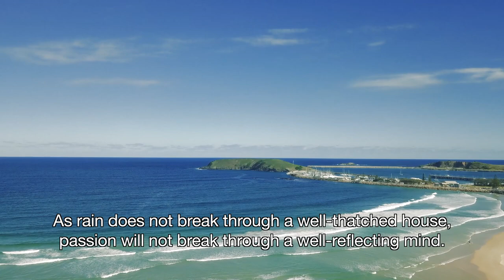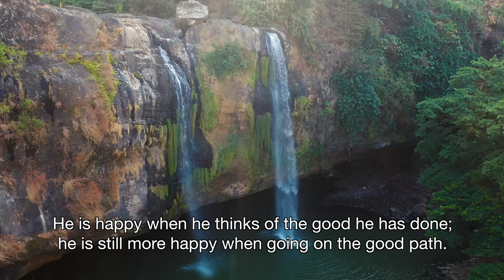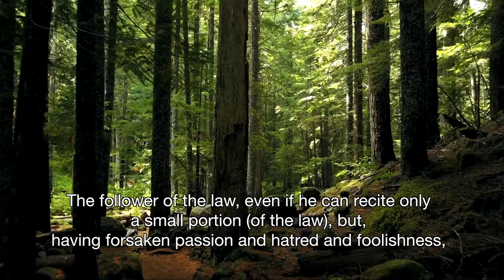Meditation on Inspirational Buddha Quotes - Dhammapada: The Buddha’s Path of Wisdom | Chapter 1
Chapter 1. The Twin-Verses: Let go of all worries, relieve emotional pains, uplift your soul, gain positive energy and open up to inner peace by listening and reflecting upon inspirational Buddha quotes, at the same time relax yourself with a clam and peaceful piano music and beautiful views of drone footages.

Start to illuminating your life with the Blessed One’s teachings, Enjoy it!

THE DHAMMAPADA: A Collection of Verses Being One of the Canonical Books of the Buddhists, Translated from Pali by F. Max Muller

The Dhammapada is a Buddhist scripture, containing 423 verses in 26 chapters. According to tradition, these are verses spoken by the Buddha on various occasions, most of which deal with ethics. It is considered one of the most important pieces of Theravada literature. Despite this, the Dhammapada is read by many Mahayana Buddhists and remains a very popular text across all schools of Buddhism. - Excerpted from Wikipedia

Thumbnail Photo by Simon Rae on Unsplash